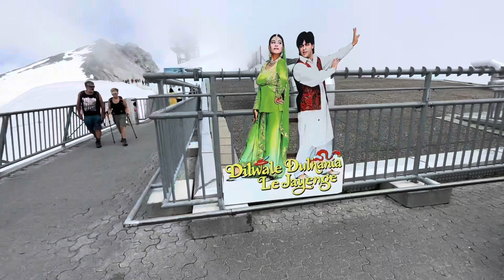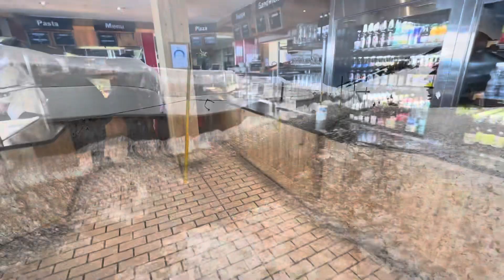World's First Revolving Cable Car in Switzerland | Hafiz Ahmed Travelog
Embark on a breathtaking adventure with Hafiz Ahmed Travelog as we take you to experience the world's first revolving cable car in Switzerland. Join us as we ascend to dizzying heights and marvel at the stunning Alpine scenery unfolding before our eyes. This engineering marvel offers a unique 360-degree view, providing an unparalleled perspective of the picturesque landscapes. Witness the seamless rotation of the cable car and capture mesmerizing moments from all angles. Our travelog captures the excitement and wonder of this incredible experience, allowing you to feel like you're right there with us.